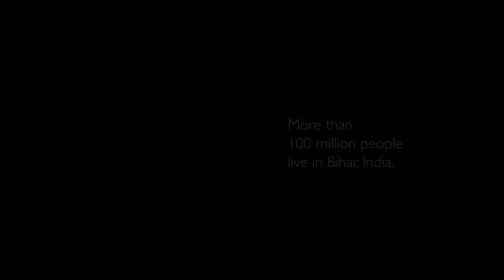Someday, We Could Renew Bihar, India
15% of India's poor live in the state of Bihar. But we can renew hope, hearts, and homes. Someday Bihar could be renewed. This very short video tells the story of how.

"Someday." Deeper. Stone Table Records, 2011. Used with Permission.)

(Note: This is the original Renew Bihar video, prior to Jesus' Economy revamping the project.)